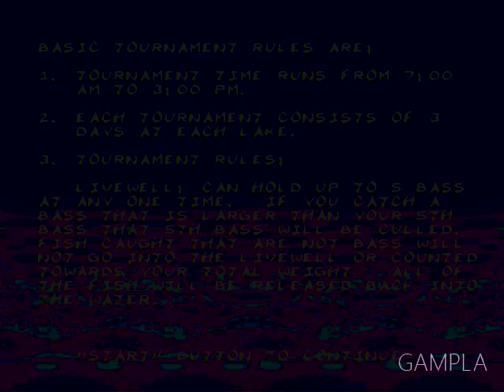Bass Masters Classics SEGA Genesis